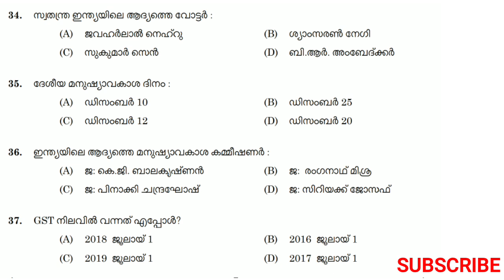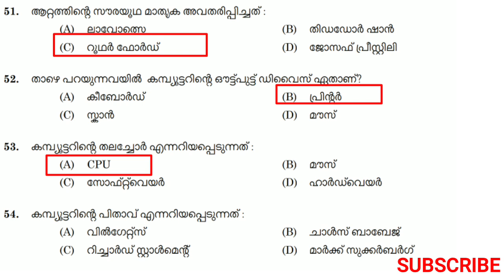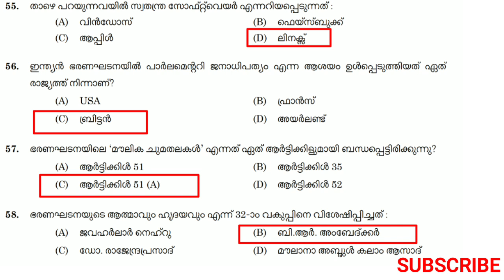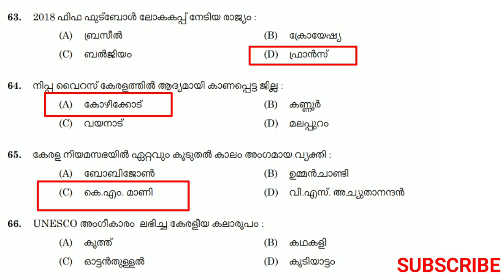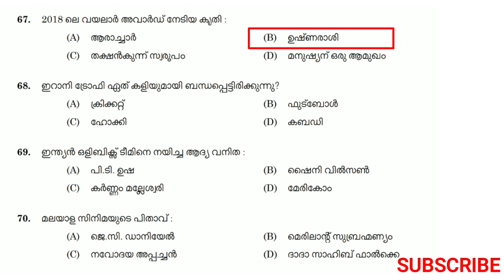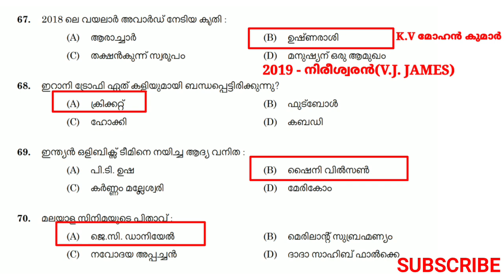LGS/LDC// (Maths & Gk) VEO - 62/2019 - Alappuzha, Kottayam, Thrissur. Previous Questions and answers